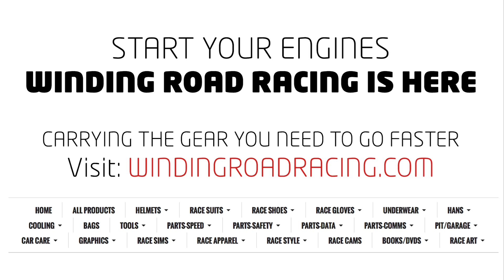2015 Audi S3 - WR TV POV Test Drive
This week we’ve got the keys to Audi’s latest small sports sedan. Coated in Sepang Blue paint and equipped with a turbocharged 2.0-liter four cylinder motor that’s hooked to a six-speed dual clutch gearbox, the 3300 pound S3 is capable of getting from zero to sixty miles per hour in 4.9 seconds and boasts an electronically limited top speed of 155 mph.

Naturally, the Audi Quattro all-wheel drive system comes standard on the S3, as does a panoramic sunroof and leather seating. Our tester here is also fitted with the optional 19” Performance Package, which includes five double-spoke Star-design wheels, a set of summer tires, and Audi magnetic ride dampers.

Base MSRP for the 2015 Audi S3 is set at $41,400, while our tester clocks in at $46,645 with the aforementioned Performance Package, the optional Audi MMI Navigation Plus package, and destination charges.